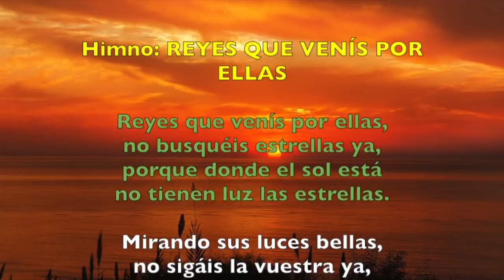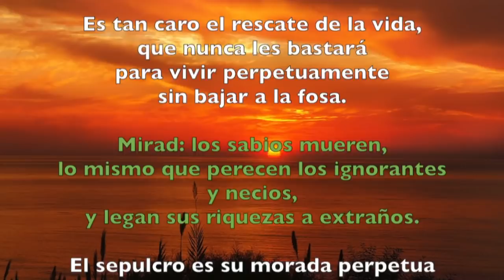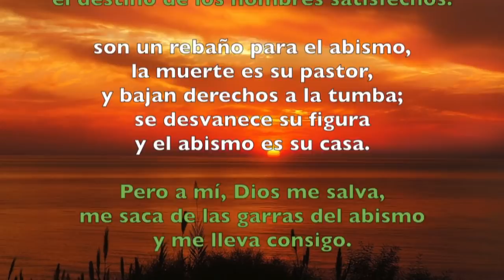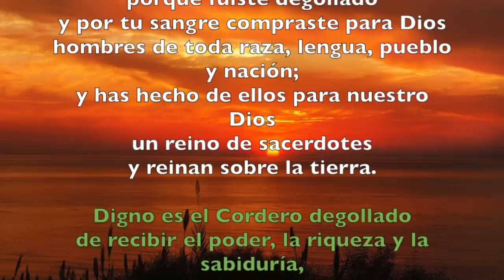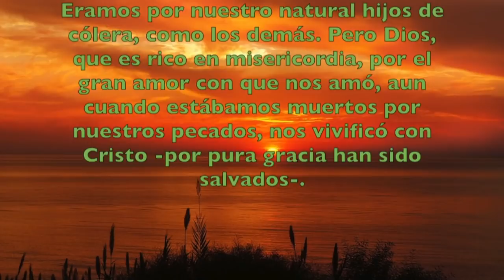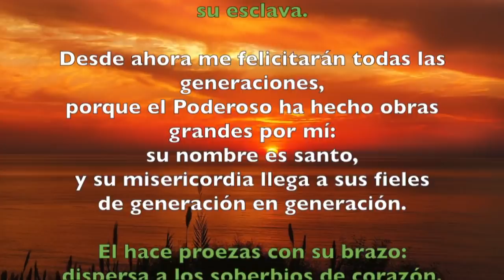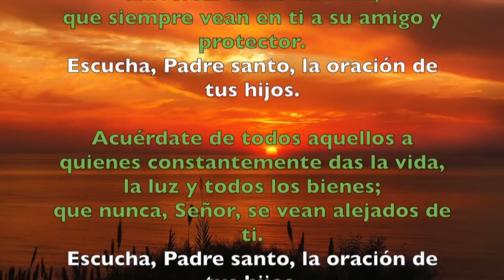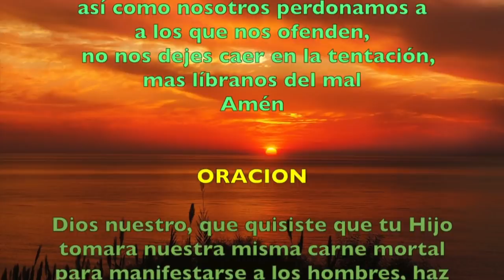Oración de la tarde (Vísperas), MARTES 8 DE ENERO 2019 | Padre Sam